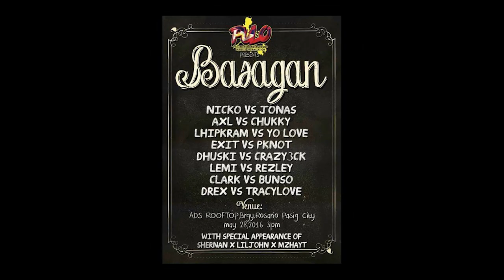PULO - EXIT VS PKNOT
PULO rap battle league presents BASAGAN
Rosario Pasig City Metro Manila, Philippines May 28, 2016

Exit vs PKNOT